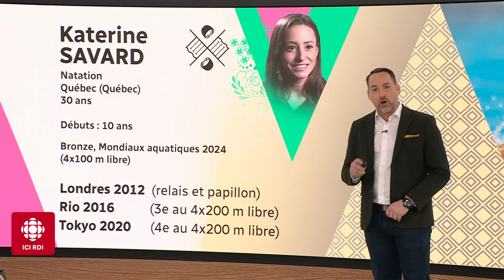JO 2024 : Découvrez la nageuse canadienne Katerine Savard | D'abord l'info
La nageuse Katerine Savard tente d'avoir son billet pour les Jeux de Paris cet été. Elle revient tout juste des Mondiaux aquatiques où elle a remporté une médaille de bronze en équipe. L'athlète a récemment changé de club de natation pour aller s'entraîner à Québec. Elle a déjà incarné le rôle principal dans le film Nadia Butterfly du réalisateur Pascal Plante. Jean-Patrick Balleux nous la fait découvrir.